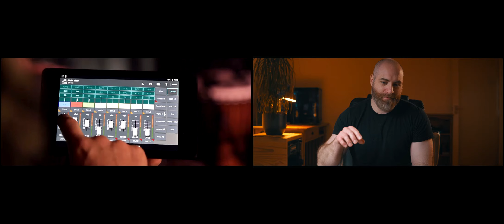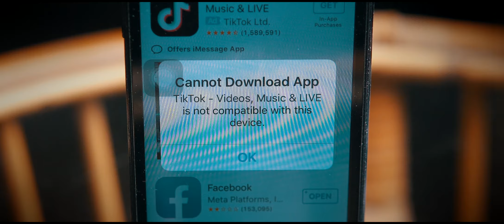Are We Making Landfill?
A thought I had about app based editing for hardware devices and it's impact on both its own longevity and on the environment.
A very different video for this channel.  I'm not changing direction, I just don't want to make it one giant advert for products.
Let me know your thoughts, you think I'm way off base? I'm aware that they're incredibly useful and greatly expand the potential of a lot of devices, it's just the repercussions of the technology being embraced by so many. You can still gig a 64 Super, reckon you'll be buying a vintage iPad to control your 2022 modelling device in 58 years time?